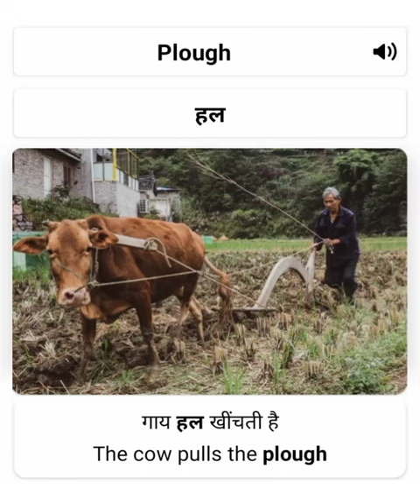Plough meaning in hindi | word meaning | pronunciation | sentence making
Plough meaning in hindi